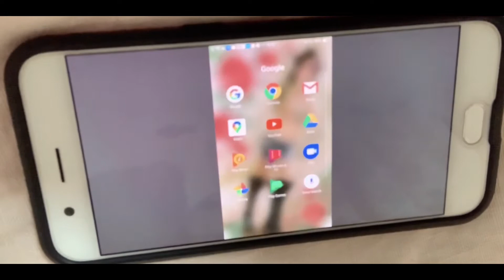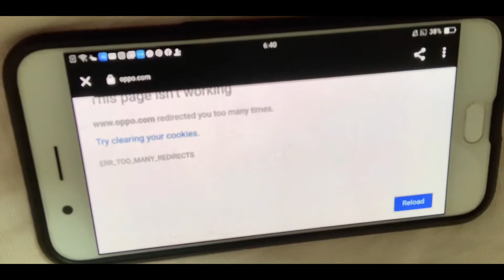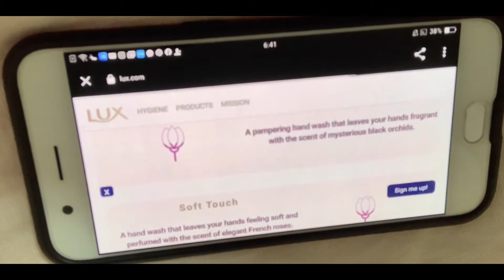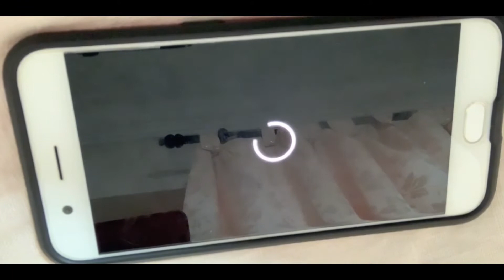How to get high revenue in youtube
E share ko po ang kaalaman ko about sa pagtaas ng revenue ng channel ko
So guys please watch my video  till the end..

SaNa etong video na eto ma inspire ko kayo .